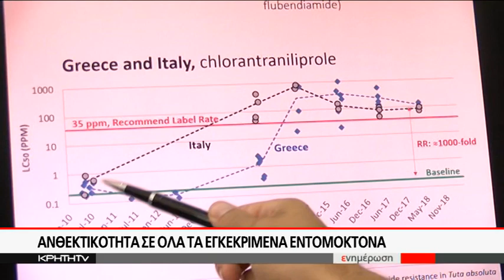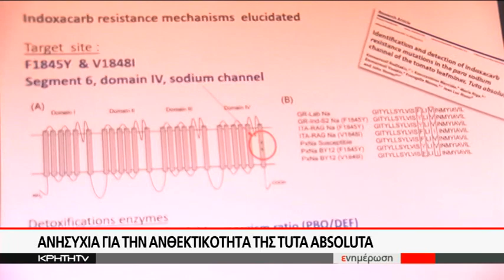Ανησυχία για την ανθεκτικότητα της TUTA ABSOLUTA